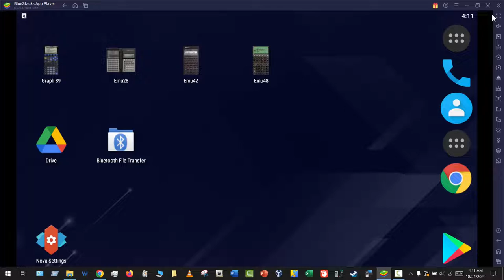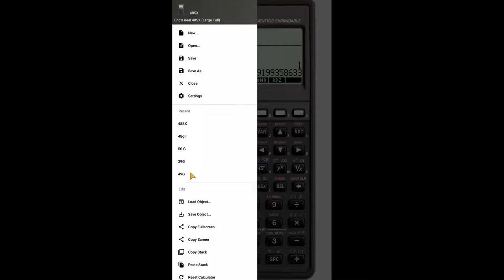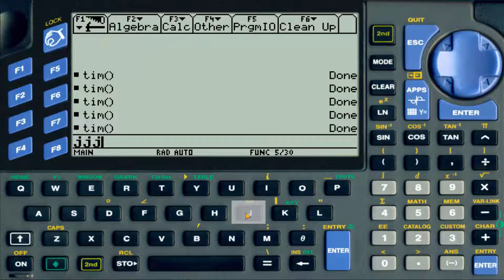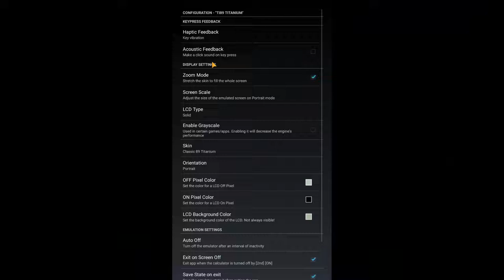Calculators Showcase on an Android Emulator ASMR - Bluestacks 5